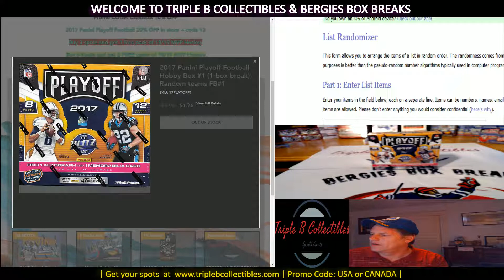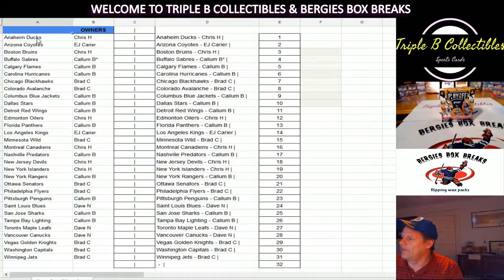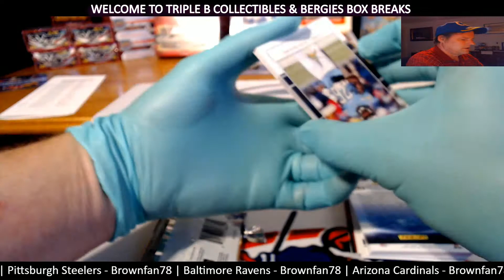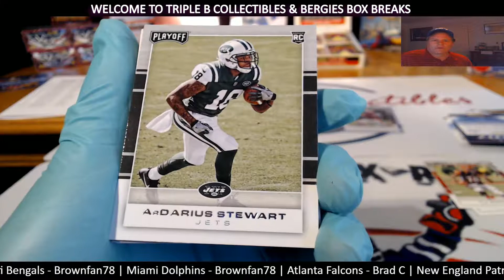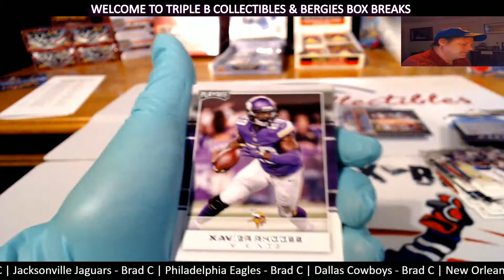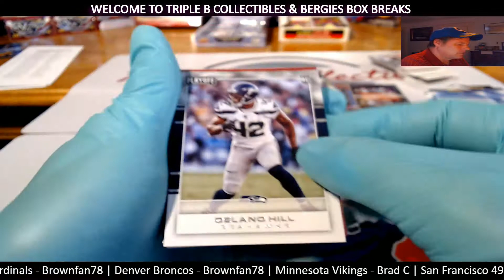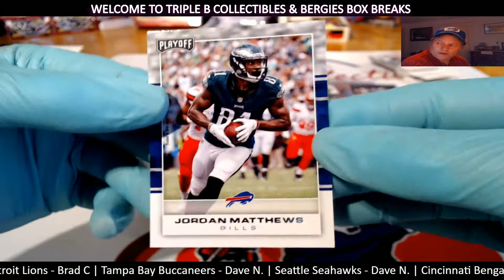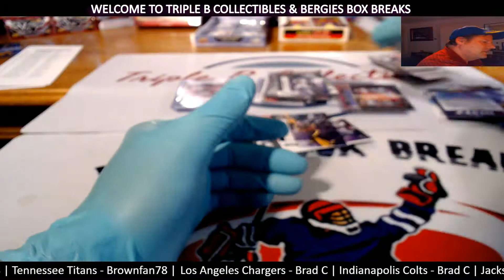2017 Panini Playoff Football Hobby Box #1 1 box break Random teams FB#1